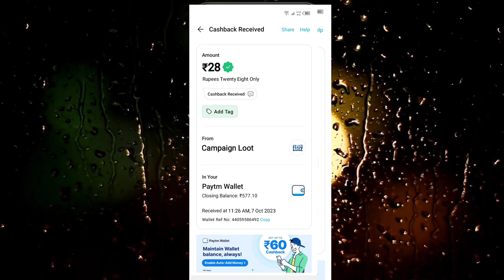Today New Campaign Loot Offer 28₹+28₹+28₹ Instant Paytm Cash || Tasks💰Campaign BUG|| New Paytm app